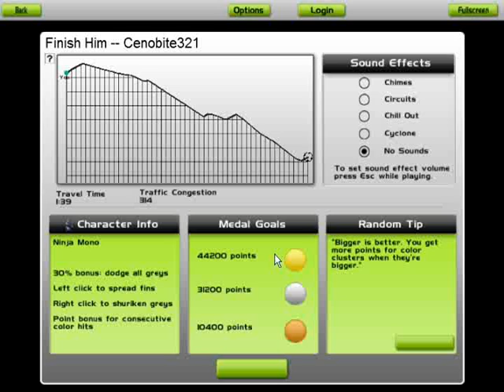Finish Him - Cenobite321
One of my songs made in Magix Music Maker  titled "Finish Him" in Audiosurf.